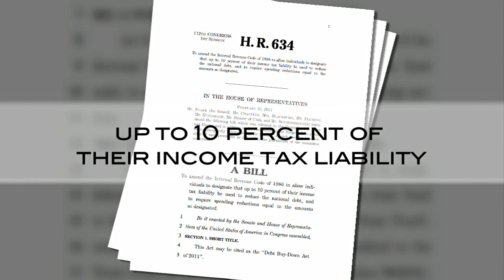Bill reducing tax liability being reintroduced in Congress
Representative Jeff Flake and Senator John McCain reintroduced a bill that would give the power to pay off the national deficit directly to tax payers. It would give taxpayers the ability to give up to 10 percent of their tax liability toward debt reduction. Nathan O'Neal reports.